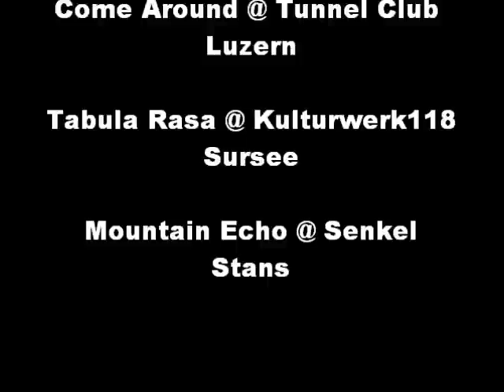Collie Herb Special for G-RILLA Sound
G-RILLA Sound
Reggae / Dancehall / Soca / HipHop

Tabula Rasa @ Kulturwerk118, Sursee

Come Around @ Tunnel Club, Luzern

Mountain Echo @ Senkel, Stans